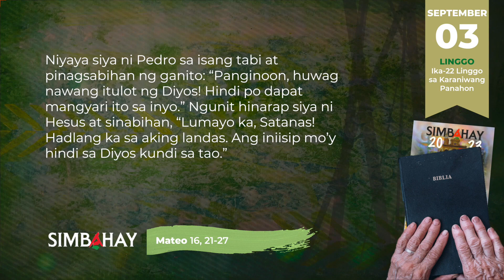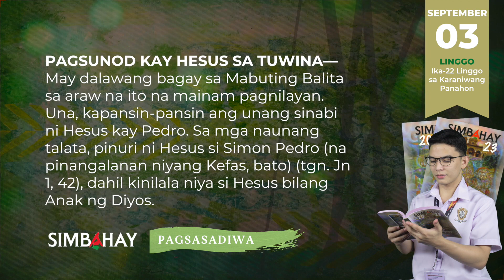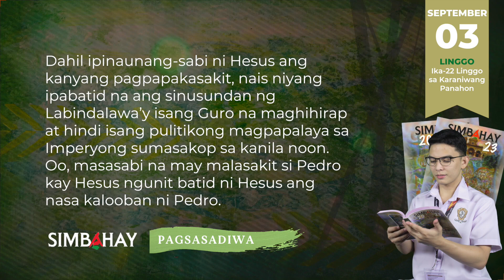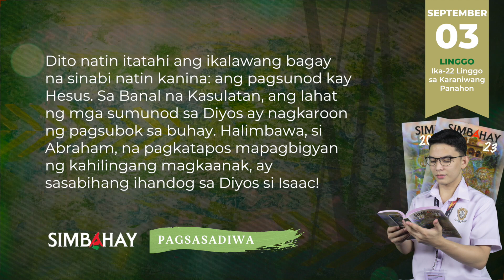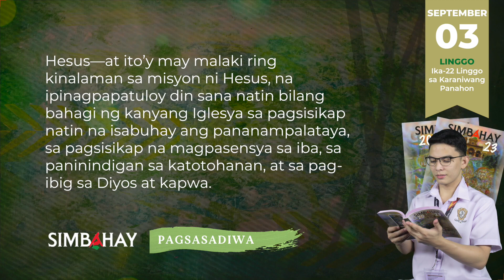SIMBAHAY | Ika-22 na Linggo sa Karaniwang Panahon | Setyembre 03, 2023